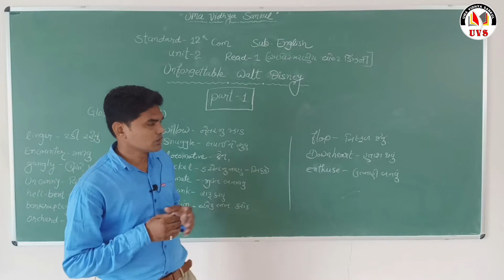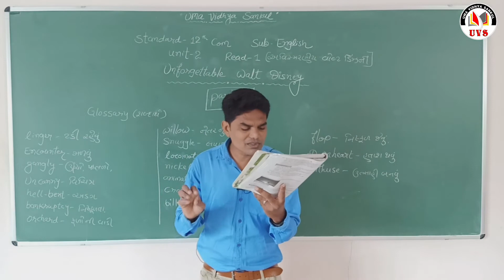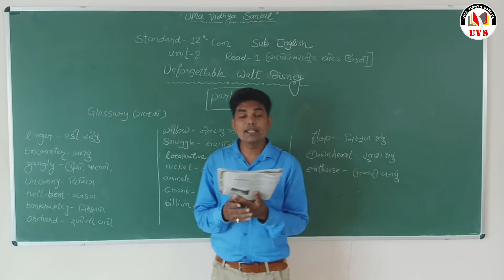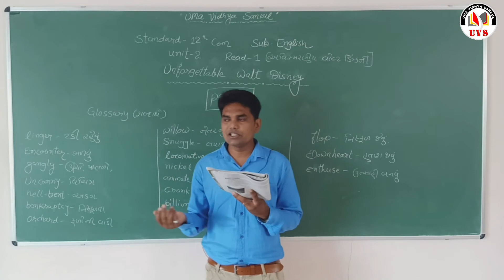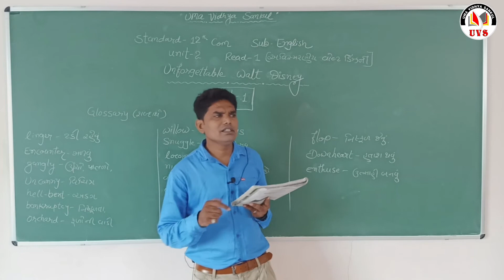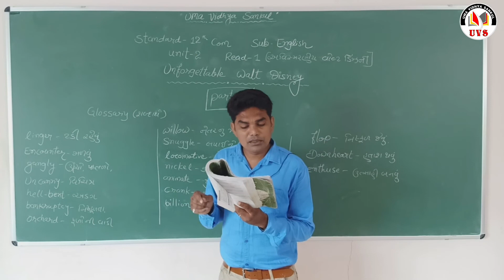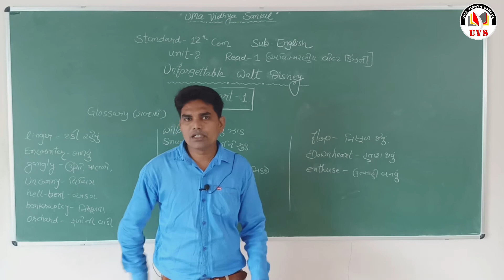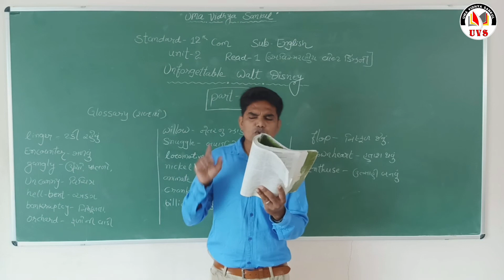Unit - 2 | 12 કોમર્સ | English